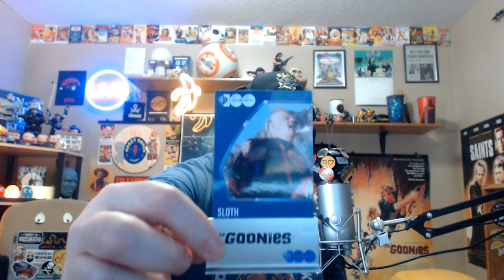Movie Maniacs Sloth Figure: 100 Years of WB from Todd McFarlane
Happy Monday Everyone! Today we are taking a look at the limited edition Sloth figure from Todd McFarlane. Celebrating 100 years of Warner Brothers.